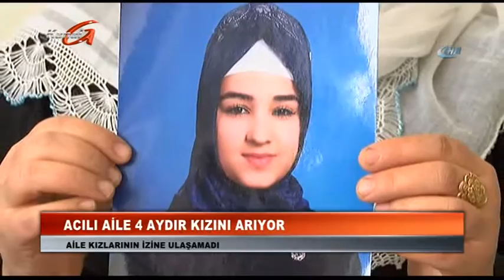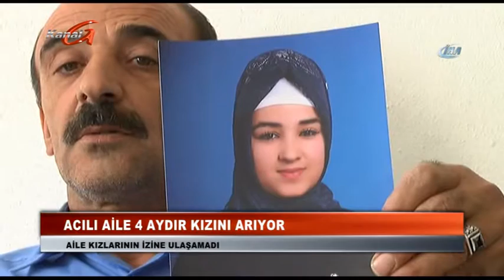Kanal G - Ana Haber Bülteni 26.10.2016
Arzu Ekşi ile Kanal G Ana Haber saat 18:00'da Kanal G ekranlarında..